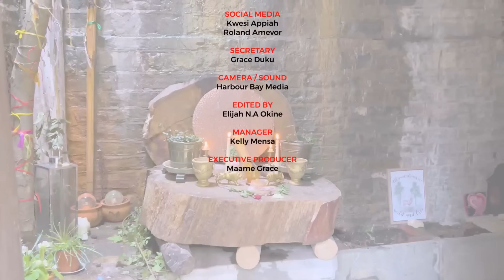Seeking the Ghost of Mary Magdalene | MAAME GRACE IN GLASTONBURY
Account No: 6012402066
Account  Name: Global Eagle Revival Outreach  Ministries
Branch: La- Trade Fair Branch Burma Camp